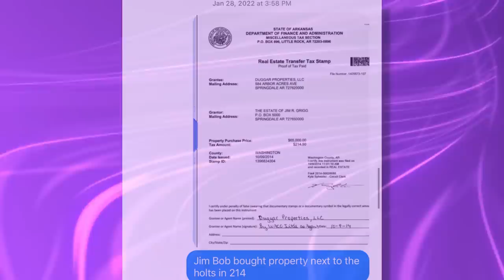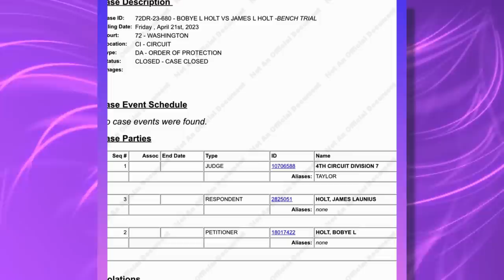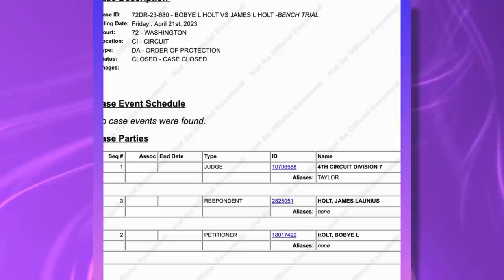The Disturbing Truth About Why I Didn’t Participate in Duggar Docuseries - The Jim Holt PROBLEM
The Duggars new docuseries premiered on Amazon Prime. WOACB is the top source for Duggar news and is the most sourced blogger for Breaking News stories about the Duggars and the IBLP. Given this experience, I was approached to join the series in January 2022. However, things turned sideways when Details about Jim Holt came to light.